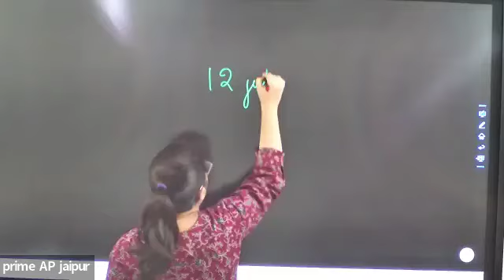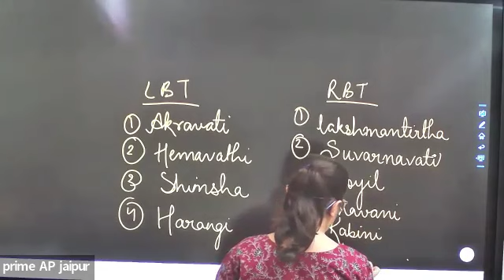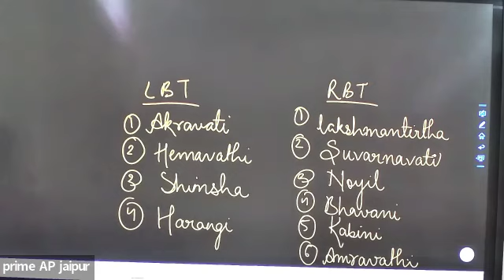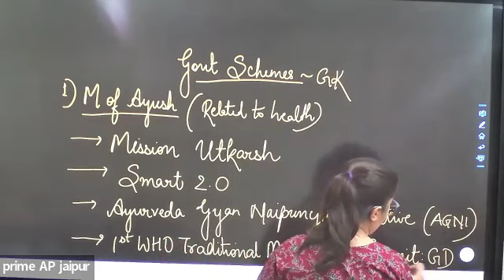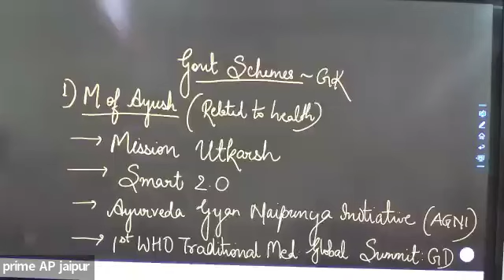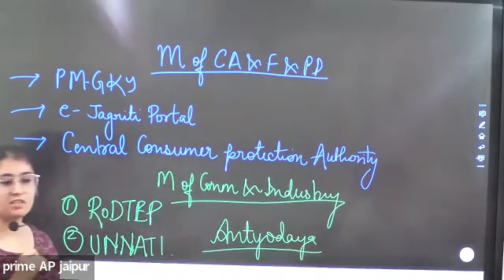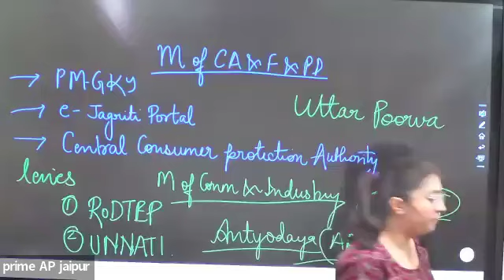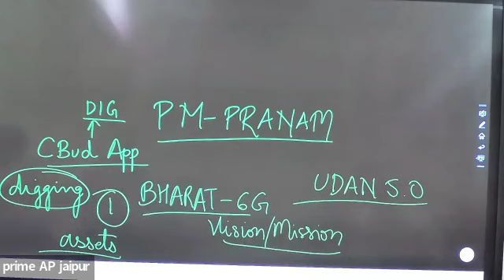The Hindu Analysis|12th July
We take immense proud that we have best selction ratio in India
we have sent 800+ students to Top Law colleges of India.
18/27  Students got selected in CLAT 2024 from PRIME Morning Batch.

Join us for the amazing content.